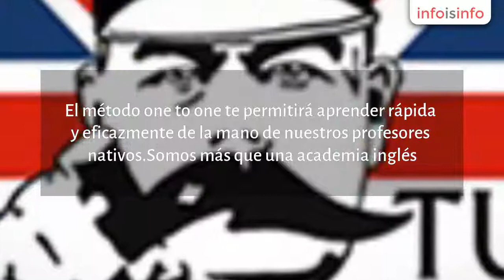Clases de ingles en Barcelona - Escuela de idiomas Idiomas247 - InfoIsInfo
Escuela de idiomas Idiomas247, Clases de ingles en Barcelona. Más Información

¿Quieres prepararte para un examen o prueba especial? Prueba los cursos intensivos de ingles en Barcelona de nuestra escuela de idiomas. El método one to one te permitirá aprender rápida y eficazmente de la mano de nuestros profesores nativos.

Somos más que una academia inglés. Además de cursos inglés general, también tenemos cursos de alemán, francés e italiano. Siempre con horarios flexibles y los mejores precios del mercado.

Disfruta de 14 clases por sólo 259 euros, más económicas que las clases en grupo! No dejes pasar esta oportunidad y disfruta de la mejor formación en idiomas.  ¡Te esperamos!

En nuestra escuela de idiomas te ofrecemos cursos de formación para todos los niveles y edades.

*Cursos preparatorios de exámenes oficiales.

*Cursos generales o intensivos.

*Cursos de inglés, alemán, italiano o francés.

*Cursos de formación in-company

*Cursos individuales específicos: Comercial, industria hotelera, azafatas,...

Equipo de profesores nativos y formados

Flexibilidad horaria

Matrícula abierta todo el año

Material incluido

Acceso a nuestra plataforma interactiva desde cualquier lugar.